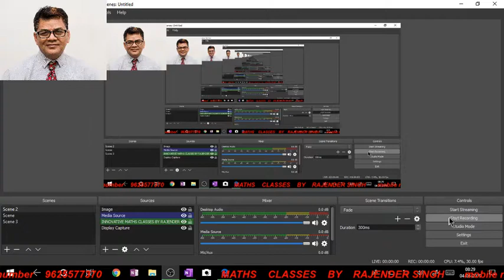ncert solution-integration-17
This channel is exclusively for maths students. in this section i'm going to present integration topic for 12th class.
Video lectures are available for class 10th, 11th & 12th
contact & WhatsApp number this channel is exclusively for maths students. in this section, I'm going to present integration for 12 th class. if any student has doubt in any question, he can what's up me.